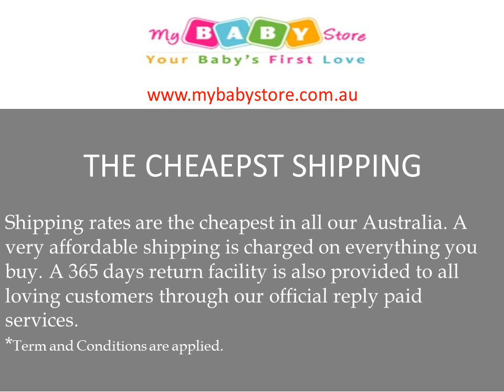Lolli Living Cot Sheets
Baby cot without the cot sheet sets, seems like a flower without a sweet smell… You can never give your child the ultimate comfort in his (her) cot, without the cot sheets, as cot sheets are meant to be manufactured, for adding something valuable in your baby life..